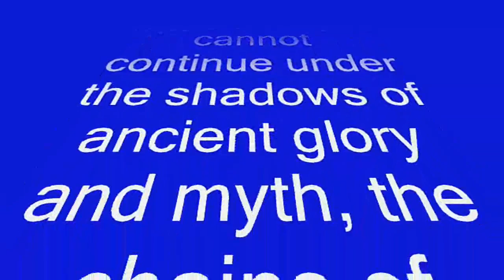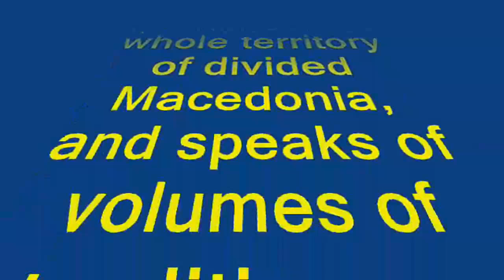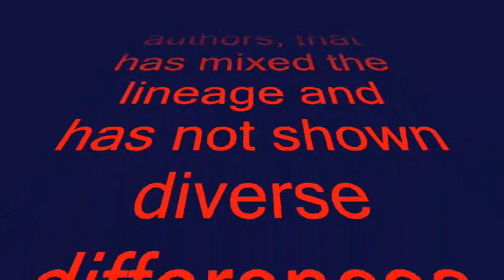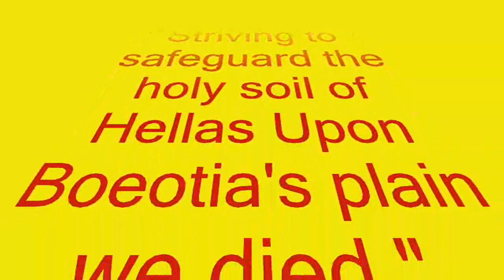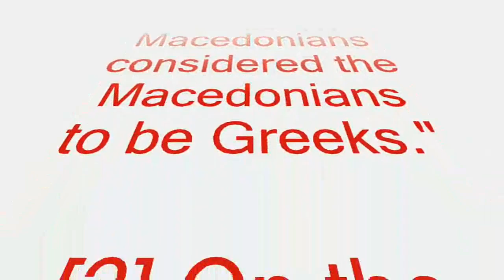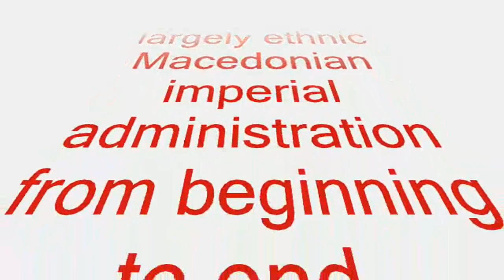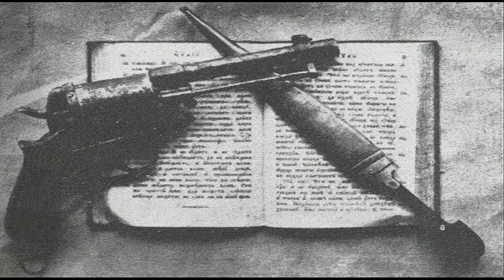For The Glory Of Macedonia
Asia Minor Greeks were transplanted into our Homeland a mere 80 years ago during the population exchanges of the early 19C and from 1991 Greece manifactured the Greek-Macedonian Indentity which is nothing more then a geographical position.

Whilst the Indiginous Macedonains were raped and remain expelled to this day.

The Macedonians have the power to destroy the myth of modern greece...no other minority group in modern greece is capable of exposing almost 200 years of romatic fabrication and bullshit notions of historical continuity that the modern 'greeks' have depended upon for their post independence rise.

The modern 'greek' has gained great advantage by this deception and they'd be nothing today without it, thats why they blackmail and threaten Macedonia hoping that intimidation and the erasing of Macedonia will protect their future interests and maintain the status quo...

The 'greeks' will eventually question their identity and their history en masse...once it starts it will be difficult to stop...Macedonia must hasten this procedure at every level, the rest will take care of itself...
One truly needs to have fighter pilot vision to read this scan properly but I can clearly make out the two topics discussed and hence the gist of the article: It covers two contentious issues in the popular view of the Ottoman times and the Greek revolution: The role of the Patriarch Gregory the 5th and of the church at large in the revolution (1st "construct" according to the article) and the existence or not of "secret schools" teaching Greek during Ottoman times.

Both issues have been discussed ad nauseum in Greece for quite some time now (I remember first seeing things in the 1980s): essentially the Patriarch has been traditionally seen as an ethnomartyr (he was hanged by the Turks right outside the entrance to Fener as a punishment for his failure to keep the Rum Milliet in Greece loyal to the Sultan). His denunciation of the revolutionaries is presented as a tactical move to spare other Christians outside the revolutionary zones from being punished - several other facts that point to the Church's opposition to the revolution are glossed over etc. The discussion has a lot more to it (with arguments on both sides pointing to a more complex picture for anyone approaching the subject with an open mind) but it is fairly clear that it was not in the interest of the Church in Fener for the revolutionaries to prevail (unless they were able to reconstitute the Byzantine Empire once again and even then the pro-Western and Enlightenment elements in the emerging Greek intelligencia did not see the church in a very positive light).